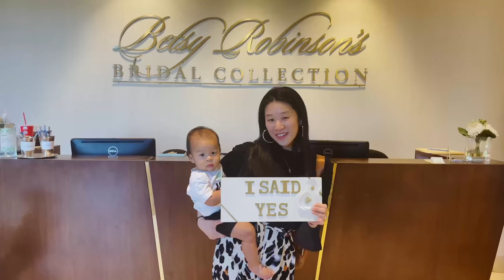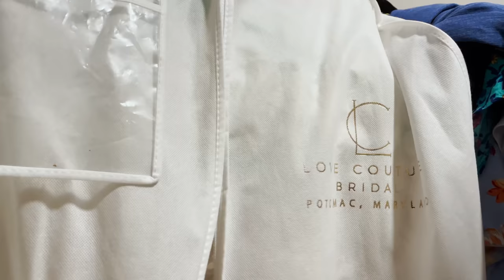Do I Still Feel Pretty In My Wedding Dress 2 Years Later?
It's been 2 years since Glory and Matt's wedding. Glory decides to try and see if she can still fit her wedding dress with a new addition to her dress. Find out how Matt reacts when he sees her for the first time in 2 years with a wedding dress.